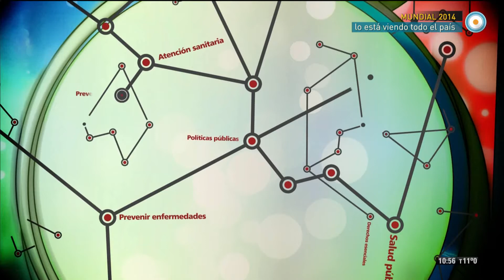Red de Salud - 08-07-14 - cierre